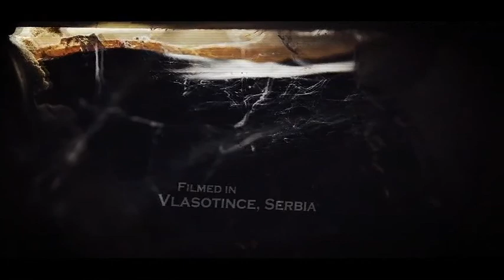The House of Nightmares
Something really different from us! Our first horror intro trailer.

Combination of motion tracked footage and animations which make really real horror atmosphere! Perfect for any kind of film or tv series introduction video, or even web presentation of your new video!

It's FullHD1080p, one minute long template made for After Effects CS5.5+. There are 20 titles and 10 picture places!

Most important thing is that you do not need any 3rd party plugins!

The font used in the preview is Copperplate Gothic Bold.